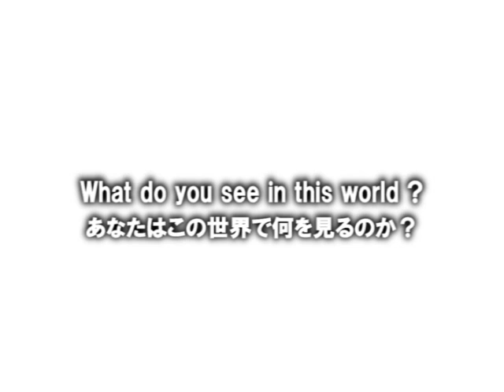PROPE "PD -prope discoverer-" for iPhone / iPad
謎に満ちた城から脱出せよ！
iPhoneアプリ史上最高クラスのグラフィックで贈る3D脱出ゲーム、遂に登場！

Escape from a castle full of mysteries!
With the most advanced graphics to date in an iPhone app, get ready for a 3D game of escape!